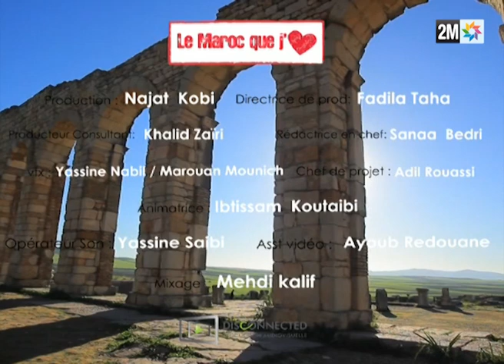Maroc que j'aime - Moulay Idriss Zerhoun - مولاي إدريس زرهون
La ville sainte de Moulay Idriss Zerhoun est celle où repose Idriss 1er, le fondateur de la dynastie Idrisside.

C'est la 1ère cité musulmane en Afrique du Nord, Zerhoun, qui a pris le nom de Moulay Idriss. Cette petite ville, située à quelques kilomètres de Meknès, surplombe un site magnifique.

Jusqu'en 1917, la ville fut interdite aux non musulmans et aujourd'hui encore, elle a conservé son caractère de ville sainte.

Moulay Idriss Zerhoun
مولاي إدريس زرهون